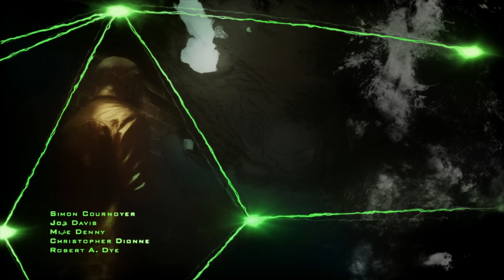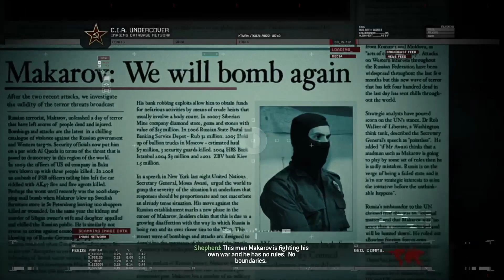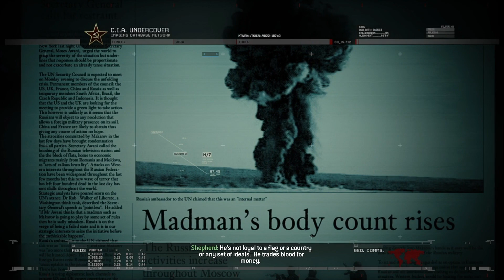Modern Warfare 2 Campaign Remastered | Soap is Back!!! | Part 1